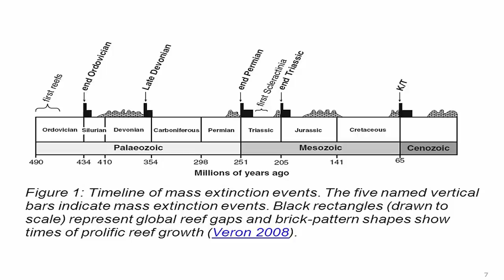"Impossible Giant Borehole" Found In India?